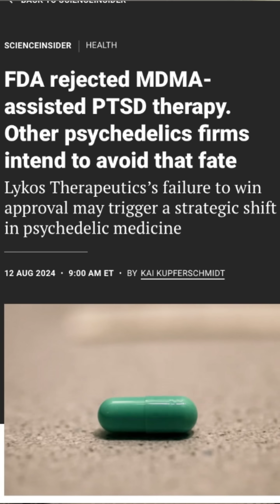Could Psych*delics Be Medicines?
🚨 FDA rejects MD_MA assisted therapy for PTSD- what does this mean for the future of psych*delic approval?

Issues like the trial’s double-blind design and the challenge of separating MD_MA from therapy played a big role in the decision. But there’s still hope—the FDA’s call for more data could pave the way for clearer studies and therapeutic guidelines in the future. Is this a setback, or just the beginning?